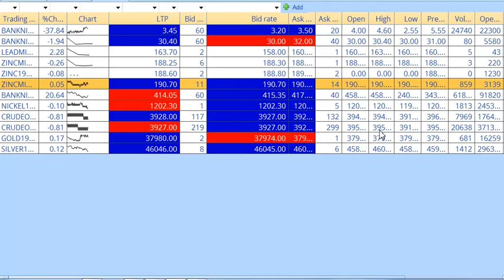BUY ZINC | McxFreeCommoditytips| 4More Earnings U Can